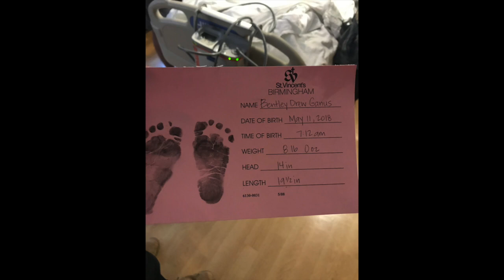BENTLEY'S BIRTH DAY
Bentley Drew Ganus
May 11, 2018
8 lbs.
19.5 in long